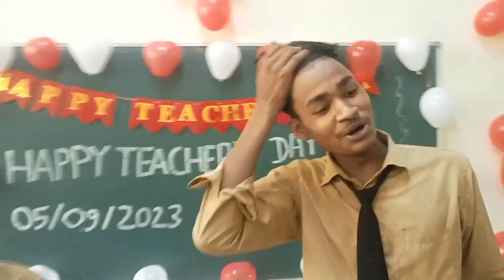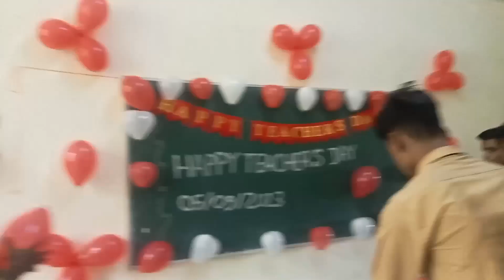happy teacher's day,2023 in subharti University meerut 🥰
happy 😍 teacher's day in 2023